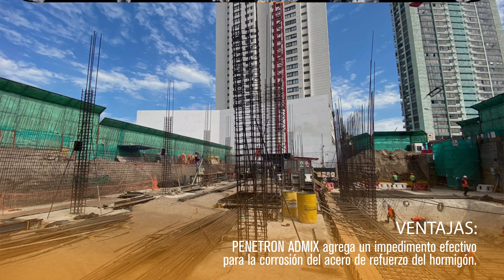Paradise Playa Brava Building (Spanish)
The Penetron System provides resistance to seawater penetration for Paradise Playa Brava in Chile.